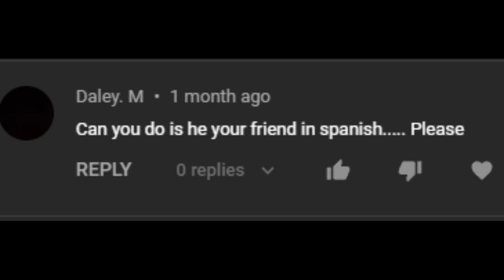How To Say (Is he your friend?) In Spanish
How to say is he your friend in Spanish. This is a four word phrase. It is word for word. Es el tu amigo.